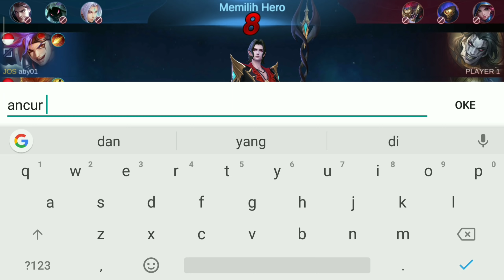Mobile Legend - Push Rank Bersama Bang Bang Rv Tardan Kelapa Gading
Hi Teman Semua Selamat Datang Di Channel Gaming Rv Tardan

RV TARDAN

wtf mobile legends,
mobile legends funny,
ml wtf,
mobile legends savage,
mobile legends bang bang,
mobile legends cinema,
mobile legends gameplay,
mobile legend wtf moment,
wtf moment mobile legend,
mobile legend funny moment,
funny moment mobile legend,
mobile legends escape epic,
mobile legends best savage,
ml wtf moments,
mobile legend cinema,
mobile legend wtf,
wtf mobile legend,
mobile legend funny,
mobile legends skin,
funny mobile legend,
funny mobile legends,
i fooder,
mlbb moments,
funny moments mobile legends,
mobile legends patch notes,
mobile legends escape,
mama ya mid,
мама я мид,
ml funny,
мобайл легенд,
mobile legend,
mobile legends movie

no limit,
evos jess,
rrq lemon,
rrq tuturu,
evos oura,
brandon kent,
harapan bangsa,
noob queen,
evos wann,
fox moba,
kangdimas tv,
pro player,
aldi tv,
wawan mks,
how to push rank in free fire,
free fire rank tips,
free fire me rank push kese kee,
push rank,
push rank pubg mobile,
push rank mobile legend solo,
push rank ace to conqueror,
push rank pubg,
push rank mobile legend live,
push rank ff,push rank gm to epic,
push rank season 14 ff,
push rank hero mobile legend,
push rank conqueror pubg mobile,
push rank solo,
push rank sambil ngopi ngopi

RV TARDAN